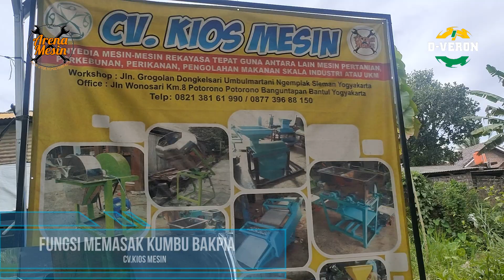MESIN PEMASAK ADONAN ISIAN BAKPIA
Kami CV. KIOS MESIN menyediakan Mesin Mixer Pemasak Kumbu Bakpia Untuk penawaran khusus silakan telepon atau WA ke 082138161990 (Simpati) 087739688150 (XL) ATAU BUKA DI atau dapat juga datang langsung ke tempat kami (Gudang) Workshop : Jalan Grogolan, Dongkelsari, Umbulmartani, Ngemplak, Sleman, Yogyakarta